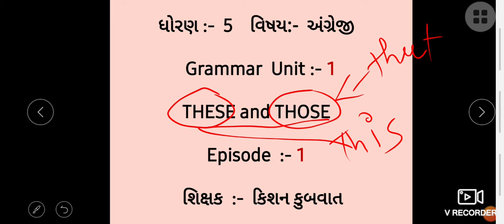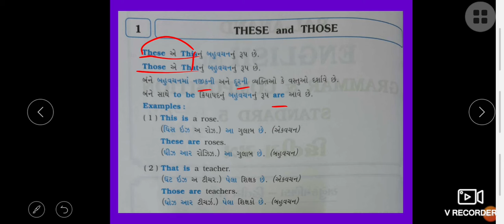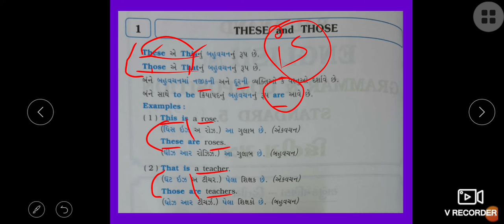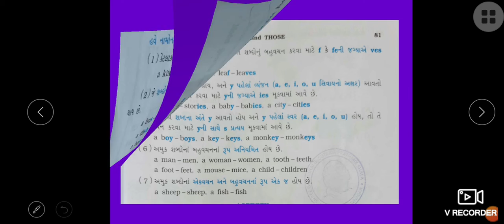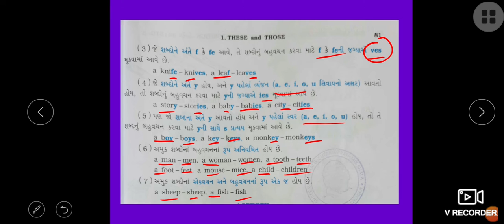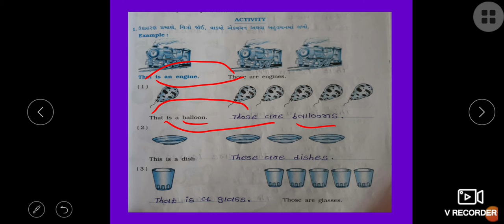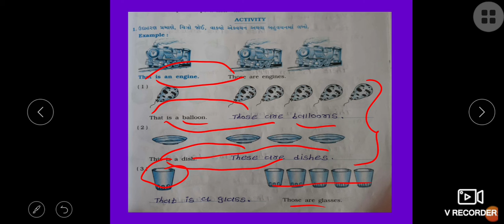English Std 5 G Unit 1 Part 1